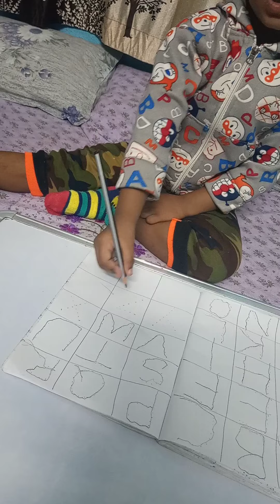Chiku ro Alphabet 🔤 lekhhiba Part -2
ABC alphabet lekhhiba part-2